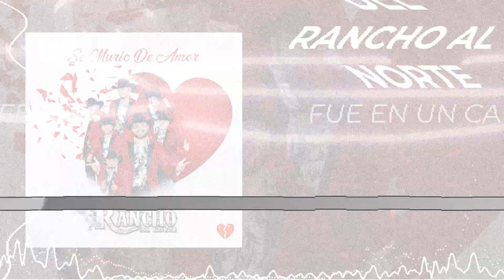Del Rancho al Norte - Fue en un Café (2022)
Tema: Fue en un Café De Del Rancho al Norte 2022